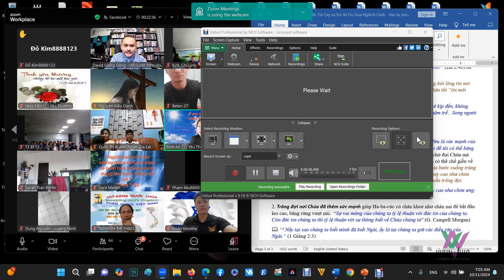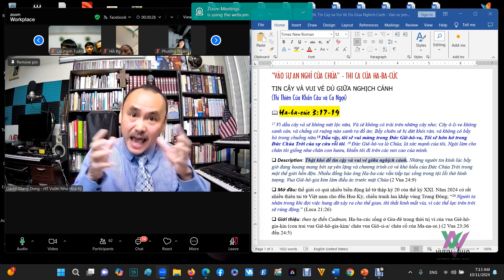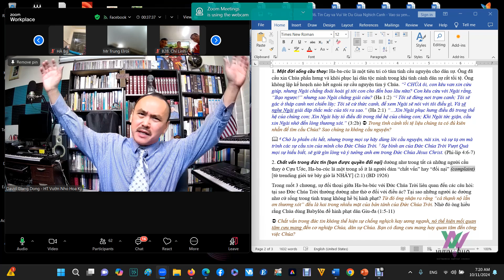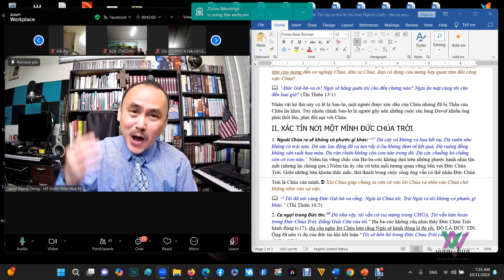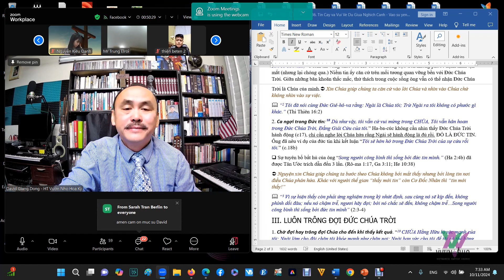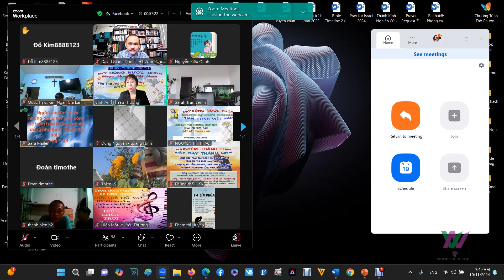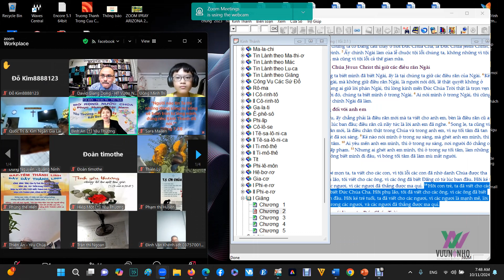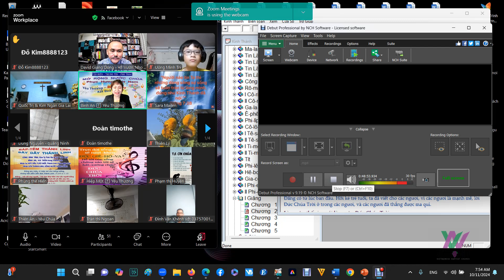“Vào Sự An Nghỉ Của Chúa” Thi Ca Của Ha Ba Cúc (3:17-19)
CHƯƠNG TRÌNH THANH NIÊN YÊU CHÚA (Cầu Nguyện Núi Si-ôn, Nước Trời Mở Rộng)
Chia sẻ Lời Chúa:
🆒Mục sư Huỳnh Hào (Yên Nghỉ Trên Đồng Cỏ Xanh)
🆕Mục sư Nguyễn Văn Đức (Pennsylvania) An Nghỉ Trong Đấng Christ
🆓Mục sư Giang Đông (Arizona) Vào Sự An Nghỉ Của Chúa - Thi Ca của Ha-ba-cúc.